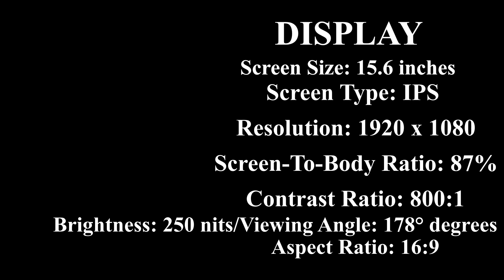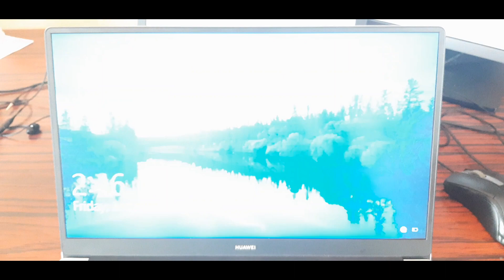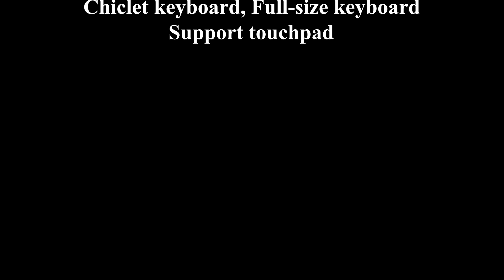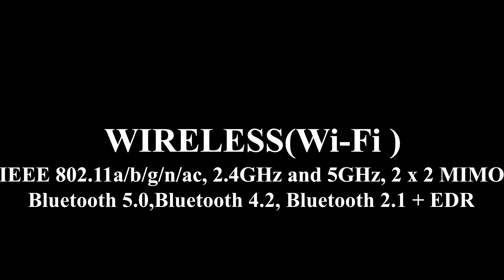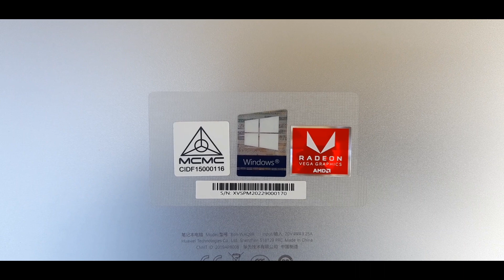HUAWEI MateBook D 15 (2020) Full Review - Is it a MacBook?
Huawei Matebook D 15 is a newly(2020) launched laptop, with a Ryzen processor, hidden webcam, fast USB C charging, Huawei Share.
It is good for work, students or home use.